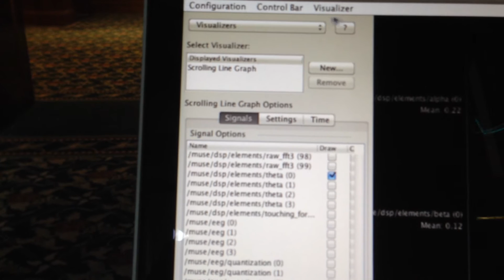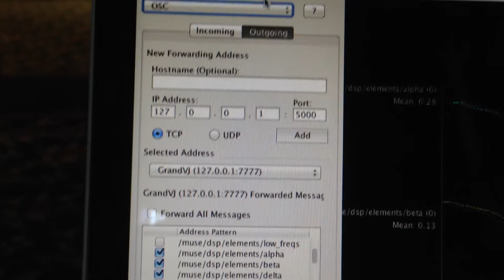Your Brain on Indra's Net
Here we have a Muse Headset driving the Indra's Net LED light sculpture.  Realtime EEG data from MuseLab sent via OSC to ArKaos VJ controls relative intensities of 5 different animations, the composited video data then Syphoned to PixelPusher.